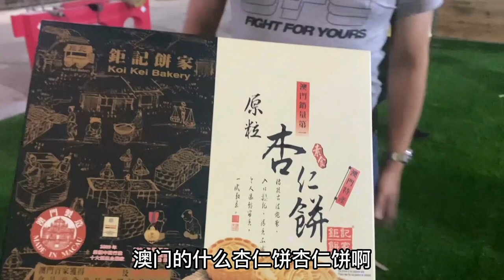453集.广州训犬俱乐部日常，第一次亲手训练小福贵，带着墨镜变身训犬师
广州训犬俱乐部日常，第一次亲手训练小福贵，带着墨镜变身训犬师